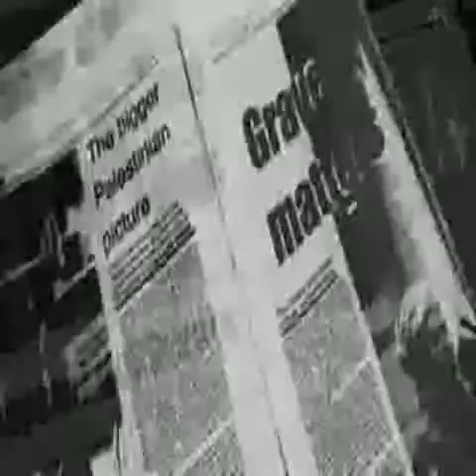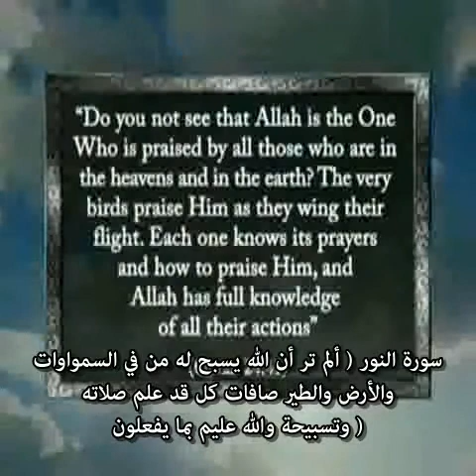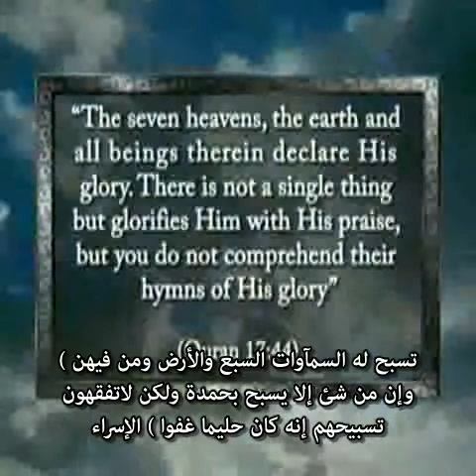Islam in Brief - The Meaning of Islam ( translated into Arabic by: Noura Khudair )